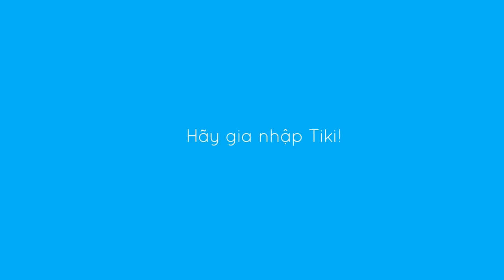De tro thanh 1 TIKIER - Tiki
De tro thanh 1 Tikier, ban se lan luot tham gia vao cac buoc sau: sang loc ho so; phong van chuyen mon; trao doi ve dinh huong phat trien, cung nhu tim hieu them ve Tiki voi Nhan su. Hay cung kham pha them ve quy trinh tuyen dung cua Tiki qua video